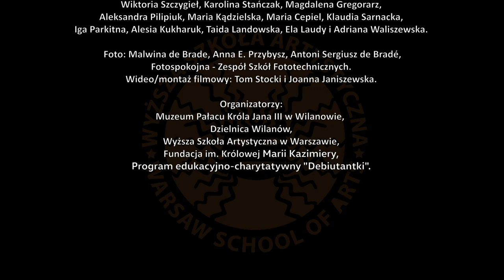Pokaz WSA "Czar i wdzięk Niepodległej" / Wilanów 2018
"Czar i wdzięk Niepodległej" 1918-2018. Widowisko inspirowane modą lat dwudziestych i trzydziestych wystawione na dziedzińcu Muzeum Pałacu w Wilanowie, w czasie Ogólnopolskiej Nocy Muzeów.

Opieka artystyczna projektu Agata Manowska

Opieka charakteryzatorska Aleksandra Plewako-Szczerbińska
Choreografia: Monika Moskwa, studentka WSA
Koordynatorzy: Magda Wierzbicka, Karolina Olczyk

Wideo/montaż filmowy: Tom Stocki i Joanna Janiszewska.
Foto: Malwina de Brade, Anna E. Przybysz, Fotospokojna - Zespół Szkół Fototechnicznych, Antoni Sergiusz de Bradé.

Studentki Wyższej Szkoły Artystycznej, autorki kostiumów: Olga Naliwajko, Agata Mazurek, Aleksandra Zawadzka, Zuzanna Matysiak, Sandra Burak, Magda Węglińska, Krystyna Nyshchota, Natalia Brzęczkowska, Wiktoria Majewicz, Julia Młodzik, Justyna Janczuk, Karina Bielik, Monika Moskwa, Olimpia Ciećwierska, Julia Trojak, Magda Arbaszewska oraz absolwentka WSA - Katarzyna Markiewicz.

Kwiaciarka : Monika Kaczmarek
Przekupka: Emilia Lewandowska
Gazeciarka: Katarzyna Sambierska
Wojskowy: Paweł Kurowski
Kelner: Mariusz Grzejszczyk
Tancerze: Tomasz Cepiel, Kuba Raźny, Michał Szeweluk, Marcin Łukawski
Kelner oraz tancerze - ZPiT UW "Warszawianka"

Organizatorzy:

Muzeum Pałacu Króla Jana III w Wilanowie, Dzielnica Wilanów, Wyższa Szkoła Artystyczna w Warszawie, Fundacja im. Królowej Marii Kazimiery, Program edukacyjno-charytatywny "Debiutantki".